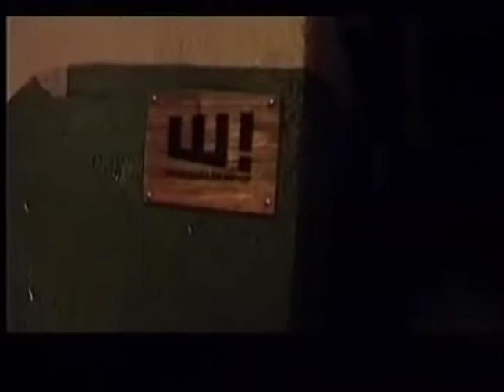Владимир Утёсов в программе "К нам приехал..." на телеканале "Ля-минор". 3.10.2006 г.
Ведущий программы Александр Вулых. Запись эфира специально для Музея шансона предоставлена лично бывшим гл. муз. редактором телеканала Вадимом Глебовичем Гусевым...